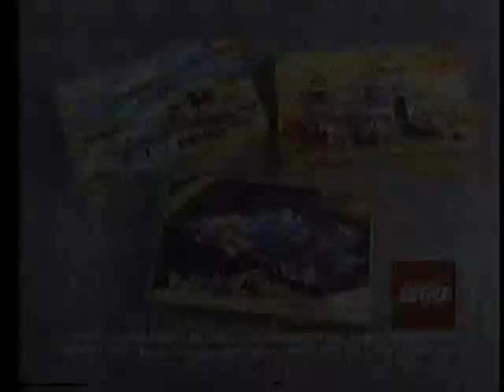1987 Cap'n Crunch vs Soggies, Dino-Spoon TV commercial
Animated 1987 television commercial for Cap'n Crunch cereal featuring the Soggies and a Dino-Spoon giveaway. The BetaGems channel also has "1987 Cap'n Crunch crunchberry bush TV commercial" and "1989 Cap'n Crunch & the Whale VS pirates TV commercial."

If you like old cereal ads, you can also find BetaGems uploads such as "1988 Kix cereal television commercial, siblings drawing," "1989 Grape Nuts cereal television commercial," "Don Knotts & Andy Griffith 1962 Grape Nuts TV ad," "1989 Cluster Cereal stunt squirrel stars in television commercial," "Froot Loops Sam's nephew 1988 TV commercial," "1984 Toucan Sam VS Croc Pirate Froot Loops TV commercial," "Trix cereal ad John Kricfalusi 1998 Ren & Stimpy style," "Muppet Swedish Chef TV ad for Croonchy Stars cereal 1988," "Lucky Charms 1988 Ice Cave magical glasses TV ad," "1989 Kix cereal television commercial, messy kids," "1988 Kix cereal television commercial, siblings drawing," "1989 two Cheerios apple cinnamon & oat bran cereal TV ads," "1987 Winnie the Pooh for Cheerios TV commercial," and several cereal ads in "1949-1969 Lone Ranger TV commercials," as well as an entire Rare And Lost TV Commercials playlist of beta uploads.